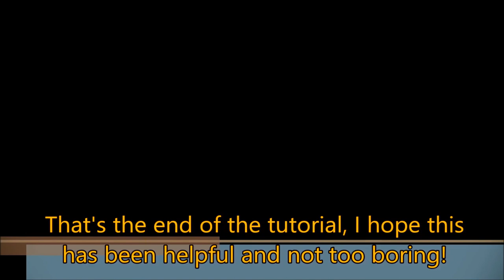S.S. William A. Irvin - Stormworks Training Video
This video demonstrates the basic operation of the engines and ballast tanks on the William A. Irvin within the game Stormworks.  Made to look like an old training film.

Intro Music: "Little Daffodil Gas Parade" by Bullmark from the 1997 video game Interstate '76
Main Music: "Harrison Ford" by Nightstop